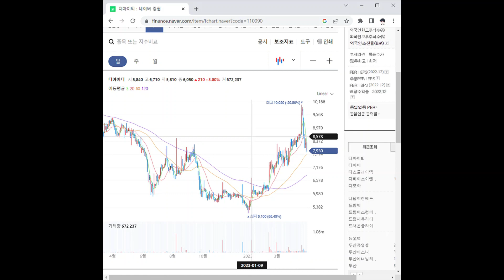110990LCD 장비 관련주 디아이티 1분 분석